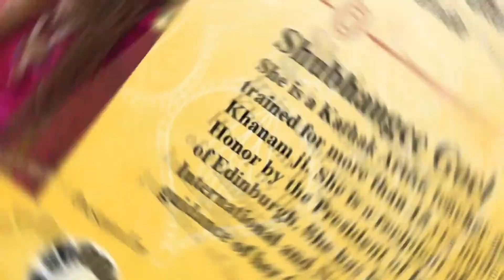Kathak performance by Shubhangee Goel